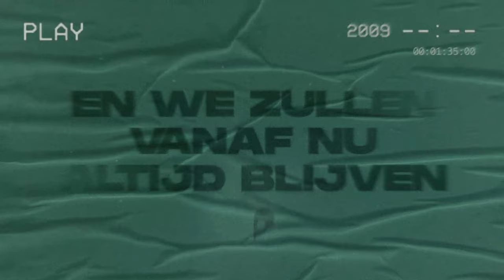Excellent - Uit het Niets ft. Aiky (Prod. By Mackadena) Official Lyrics Video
Official Lyrics Video Excellent - Uit het Niets ft. Aiky (Prod. By Mackadena)

Lyrics Video By Excellent ft Aiky Performing Uit het Niets (c) 2020 ZwareJongenZ Records
Producer: Mackadena
Studio  Personnel, Mixer: Mackadena
Studio  Personnel, Mastering  Engineer: EL Lider
Associated  Performer, Vocals: Harvey Roy Samuël & Gwentley Aikens Marino Girigorie
Composer: Erik Makkink
Author: Harvey Roy Samuël & Gwentley Aikens Marino Girigorie